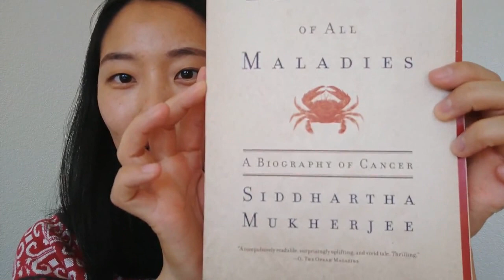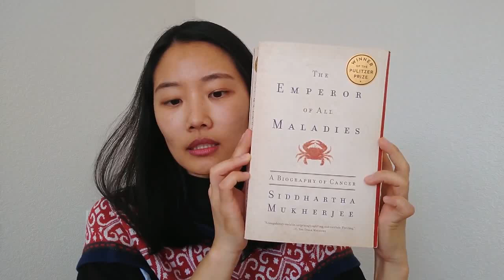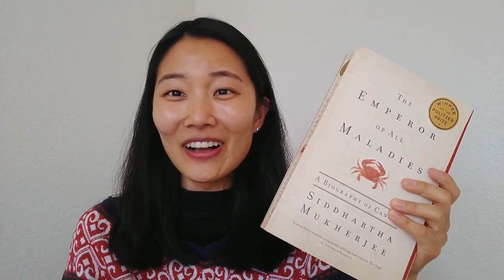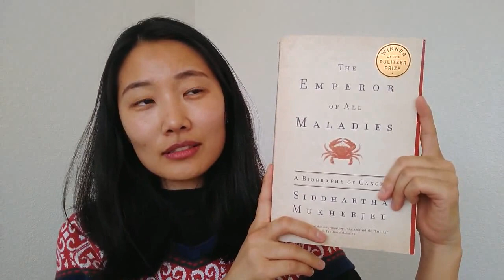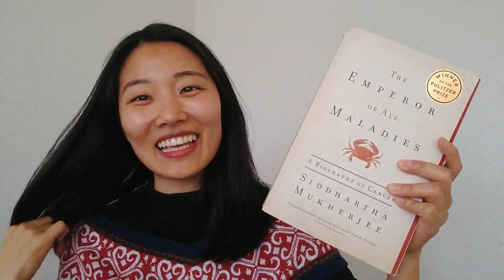[ Book Review] The emperor of all maladies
안녕하세요! 오랫만에 돌아온 브라운 영어입니다.
최근에 2주동안 여행을 했는데, 여행 중에 노트북 배터리 충전기를 잃어버려서 ㅠㅠ 업로드를 못했어요!

영상에서 정식으로 다시 책을 소개한다고 해놓고, 제목을 잘못 읽었네요 ㅋㅋㅋㅋ The emperor of "ALL" maladies 입니다 :)

이제 집에 돌아왔으니, 조만간 영어공부 영상으로 돌아오겠습니다! :)